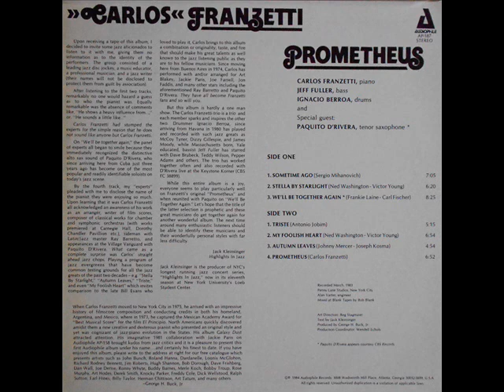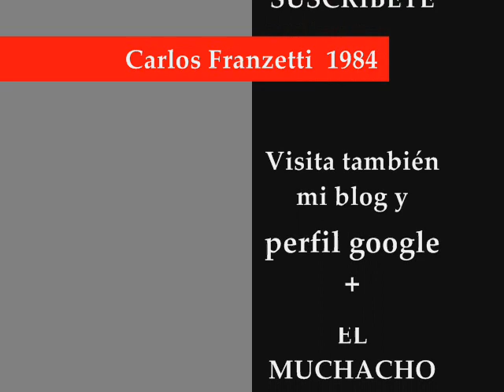Carlos Franzetti - Autumn leaves (1984)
Carlos Franzetti (PROMETHEUS) de 1984, grabado en los estudios "Penny Lane" de New York a fines de 1983.
El presente disco fue uno de sus primeros proyectos musicales, materializándose en este album, demostrando lo mejor de su talento. Aunque casi en su totalidad el disco está compuesto por covers, estos están muy bien interpretados por este prodigioso pianista.
En la grabación de este disco participaron:
Carlos Franzetti - PIANO.
Jeff Fuller - CONTRABAJO.
Ignacio Berroa - BATERÍA.
Paquito D'Riviera - SAXOFÓN TENOR.
Traducir la contratapa en inglés del disco me llevará algo de tiempo.
Mientras tanto vayamos directo al grano.
SIN MÁS QUE AGREGAR AQUÍ EL LISTADO DE TEMAS:
Lado A:
1 Sometime ago.
2 Stella by starlight.
3 We'll be together again*.
Lado B:
1 Triste.
2 My foolish heart.
3 Autumn leaves.
4 Prometheus.
Un disco especialmente dirigido para los amantes del jazz, ya que este Lp esta ambientado en el género a mencionar.
Uno de los mejores discos de Carlos Franzetti.
Disfrutenlo!!!
Y cuentas en: google +, facebook y aquí youtube: El muchacho siglo XXI.
Regresando luego de un año y más de inactividad.
16/02/2018.